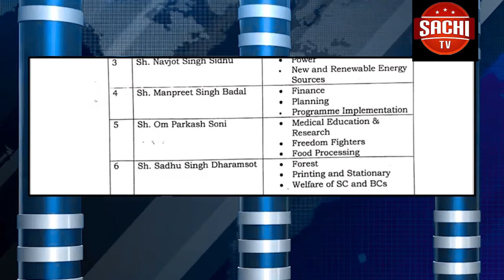ಶ್ರೀ ಗುರುಪಾದಲಿಂಗ ಮಹಾಶಿವಯೋಗಿಗಳವರ 50ನೇ ಹುಟ್ಟು ಹಬ್ಬದ ಸುವರ್ಣ ಮಹೋತ್ಸವ